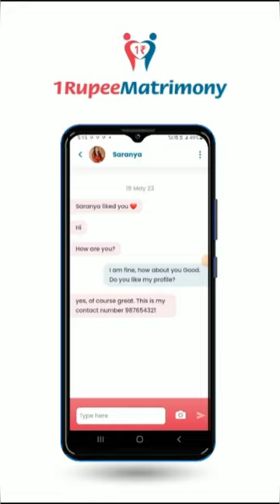Download app in play stor link is given in comment section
* Choose your life partner with just 1 rupee starting today.

* Only 365 rupees per year.

* Find your perfect match easily through an online matrimonial service (1RupeeMatrimony.com).

Benefits:

* Online platform.

* Can upload and edit photos.

* Can exchange contact numbers through chat.

* You can select partners from your hometown or nearby towns.

* No monthly payments required, only 365 rupees per year.

* Photo viewing option available only for interested individuals.

* Option to keep your details private for preferred matches.

* Services available for unmarried, divorced, or separated individuals.

* Register now and not only view the current profiles but also receive new profiles within a year.